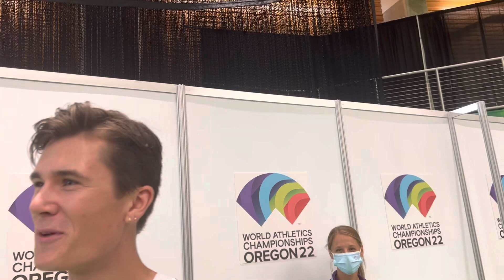Jakob Ingebrigtsen has watched the LetsRun.com podcast and agrees mostly with Jonathan Gault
"I guess your opinions are very different... I've seen a couple of your podcasts. I agree mostly with him (Jonathan Gault)," said Jacob Ingebrigtsen to LetsRun.com co-founder Robert Johnson.

To listen to the LetsRun.com Track Talk podcast, go to podcast.letsrun.com.

For daily podcasts from Worlds and 20% savings on running shoes, join the LetsRun.com Supporters Club

For all the World Championship coverage from LetsRun.com, the leader in Olympic Track and Field coverage, go